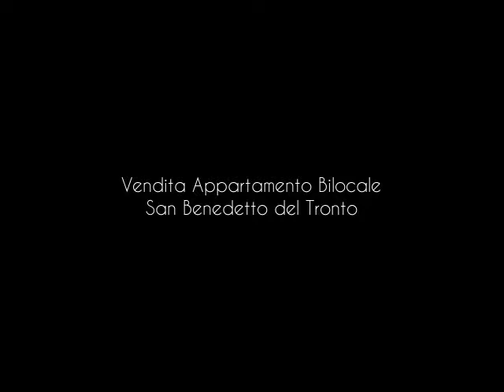Vendita Appartamento Bilocale San Benedetto del Tronto lungomare sud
Appartamento in vendita nelle Marche, in provincia di Ascoli Piceno, nel comune di San Benedetto del Tronto, di circa 48 mq posto al terzo piano con ascensore di palazzina storica del lungomare Europa. L'immobile, totalmente ristrutturato, internamente composto da: ingresso su corridoio, ampio soggiorno, cucinino, una camera da letto matrimoniale, un bagno con box doccia e balcone vivibile con vista mare di circa 10 mq. L'appartamento risulta essere in ottimo stato di conservazione e presenta bu ...